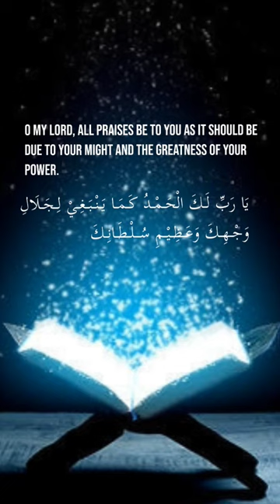Ya rabbi lakal hamd by Abdullah bin Shahid#shorts#viral#viralvideo